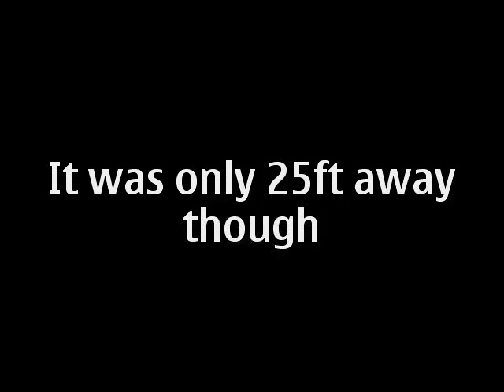Longbow vs stuffed toy.mp4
Longbow vs stuffed toy - Archery C.H.L.A.C. Just messing about with my longbow at Celtic harmony longbow archery club.